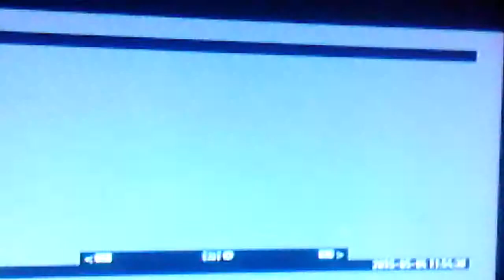Payday 2 Funny Moments Montage #1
My first Xbox funny moments